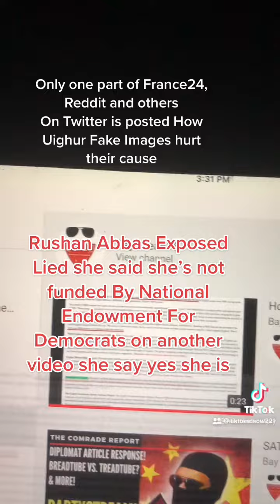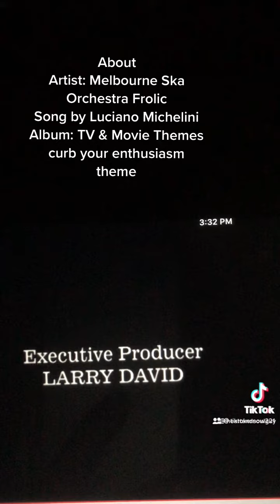Uyghur lied about not funded for NED another interview she said she is Funded , Rushan Abbas BS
Liar Uighur

Frolic
Song by Luciano Michelini

About
Artist: Luciano Michelini
Released: 2006
TV Show: Curb Your Enthusiasm